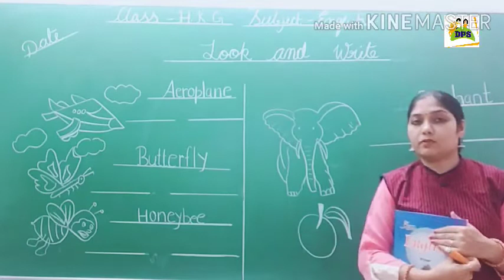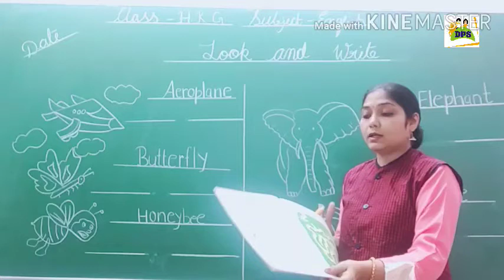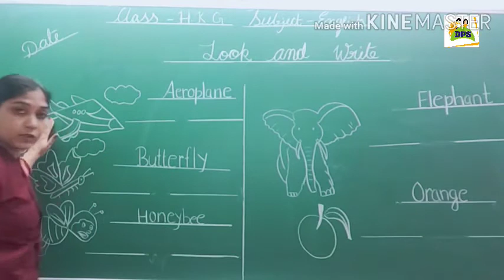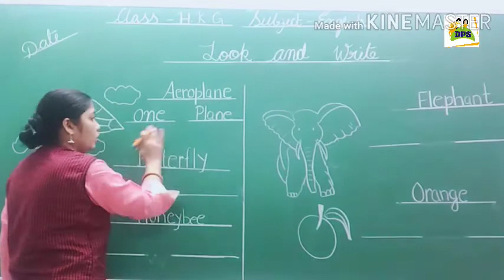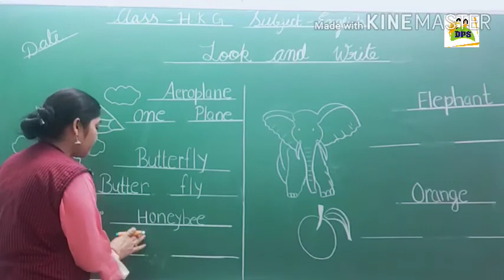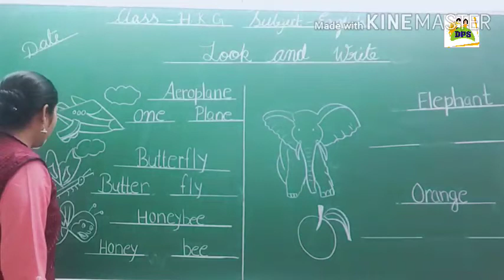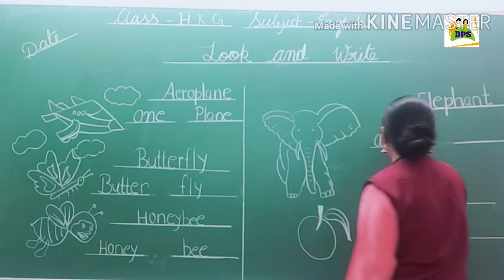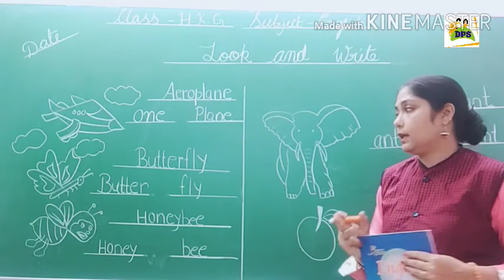DPS kids,Class- HKG, Subject-English, Topic- look and write.